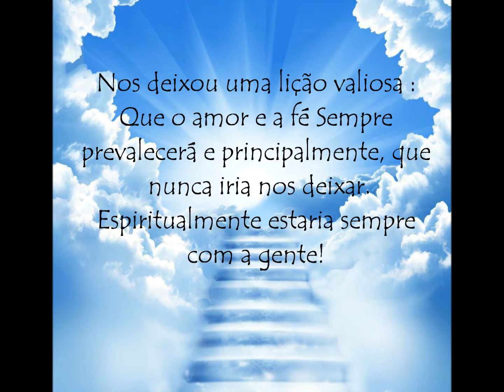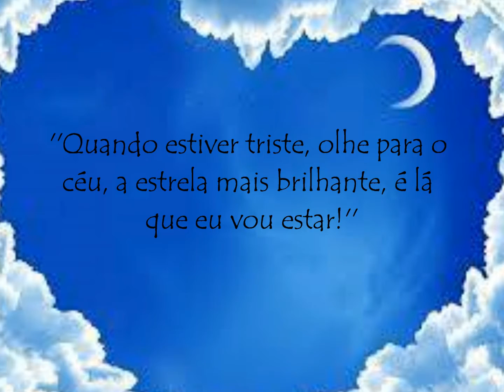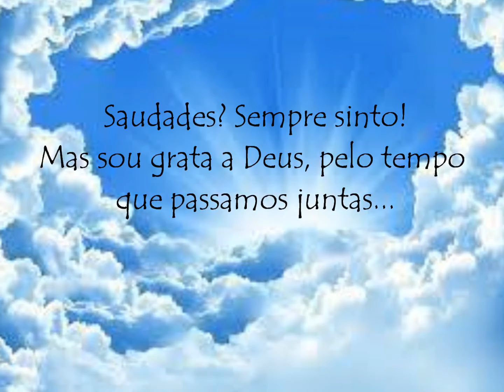Voa Cisne - As Irmãs Limas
Essa foi uma homenagem que fizemos a nossa irmãzinha; ''Dudu''.
Ela foi a nossa maior incentivadora.
Dia 22 de março ela estaria fazendo aniversário. Hoje fisicamente não esta mais com a gente, mas  espiritualmente sempre estará...  Peço ao Papai do céu  que envie seus anjinhos da guarde e lhe dê aquele abraço que não podemos dar...
Temos fé, que ainda vamos gravar um clip dessa música, como você merece.  ***
 ''Aqueles que amamos nunca se vão, estarão longe dos olhos mais sempre dentro do coração''.